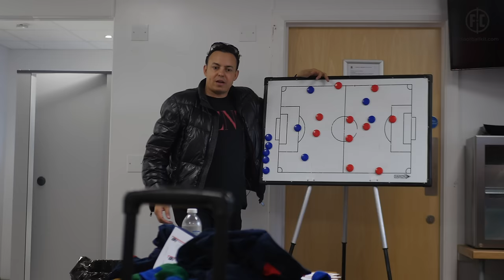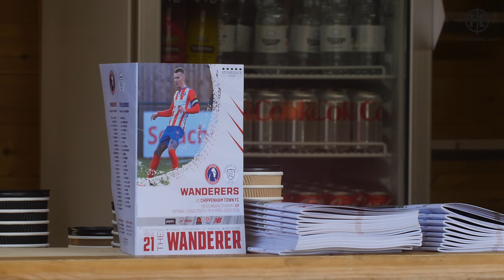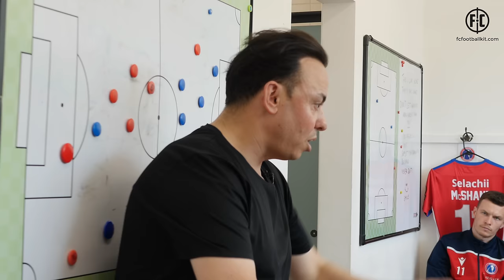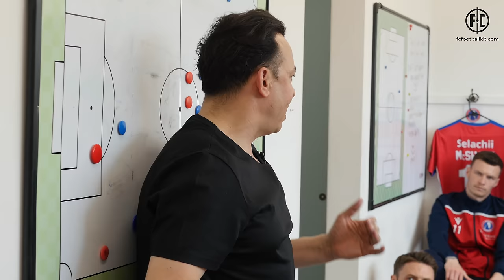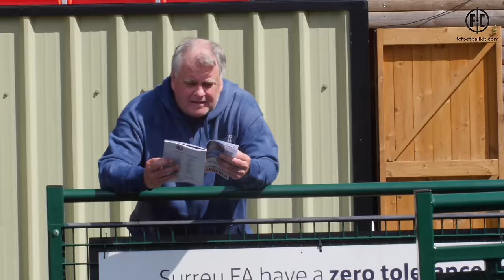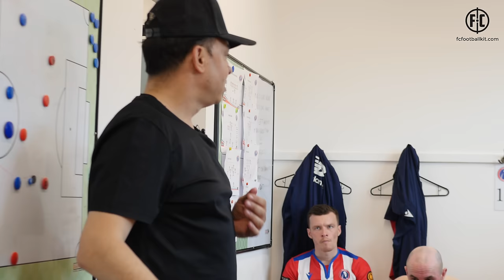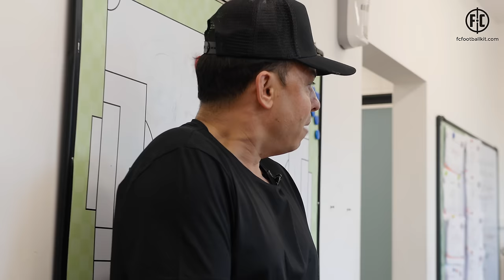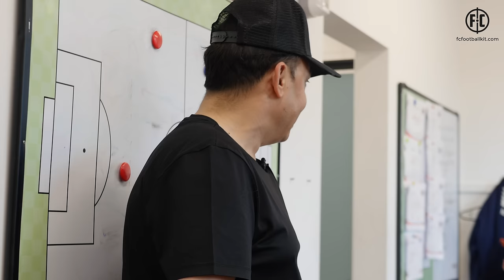Dorking Uncovered - S2:E26 | The Long Good Friday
Easter is upon us and Dorking have a weekend double header. The first game is against Chippenham Town, who come to Meadowbank still clinging to the play-off dream.

But before Marc and co. can deal with the heat, literal and otherwise, they're heading to the Under 18s match to try and gee up the youngsters...

Season 2 - Episode 26 - The Long Good Friday - Credits:
Camera Operator - Jack Richmond, Clare Flach, Rich Phippen